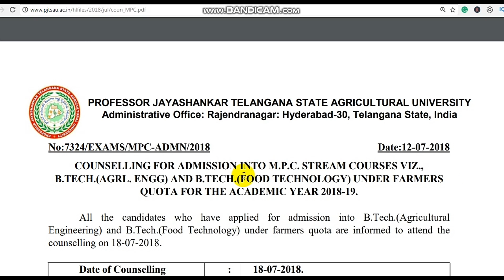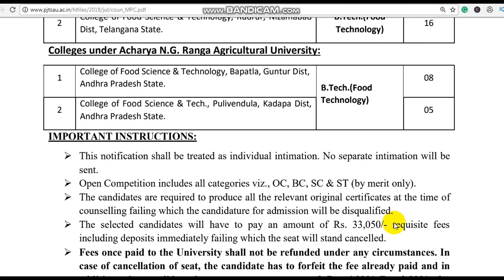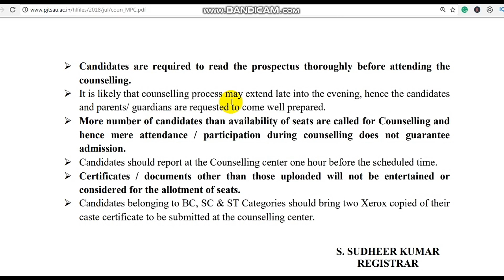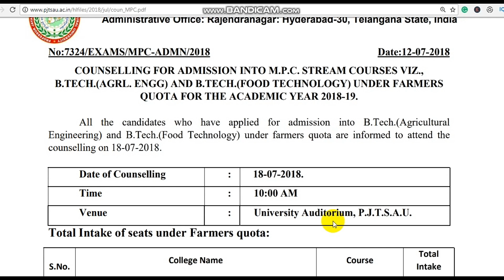PJTSAU COUNSELING FOR MPC STREAM FARMERS QUOTA CANDIDATES|| pjtsau counselling dates 2018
professor jayashankar Telangana state agriculture university pjtsau counselling dates 2018 for All the candidates who have applied for admission into B.Tech.(Agricultural Engineering) and B.Tech.(Food Technology) under farmers quota is informed to attend the counselling on 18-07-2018. The selected candidates will have to pay an amount of Rs. 33,050/- requisite fees
including deposits immediately failing which the seat will stand cancelled.
 Fees once paid to the University shall not be refunded under any circumstances. In case of cancellation of seat, the candidate has to forfeit the fee already paid and in addition, the candidate has to pay an amount of Rs. 4,000/-(Rs. 2,000/- for
SC/ST/PH) towards cancellation fees.